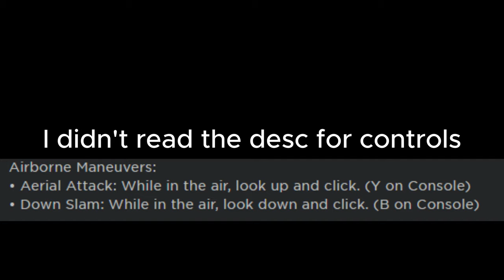Boxing boxy boxie op (New rework) | Project Smash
Box'd